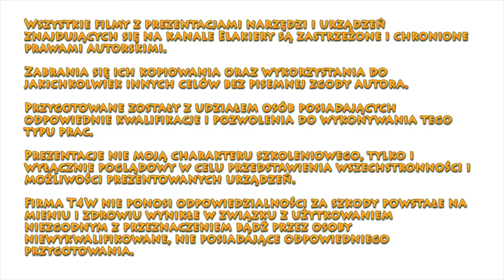T4W 6″ Lekka szlifierka orbitalna (3w1)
Uniwersalna konstrukcja – 3 w 1 – pozwala na użytkowanie urządzenia w 3 trybach: bez odsysania pyłów, z samoistnym odsysaniem pyłów (worek), z centralnym odsysaniem pyłów (odkurzacz).